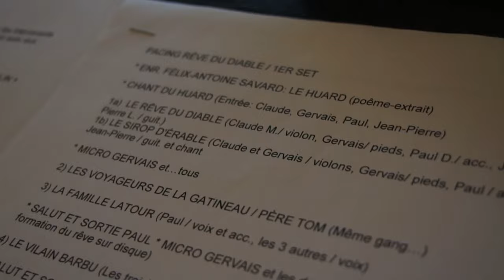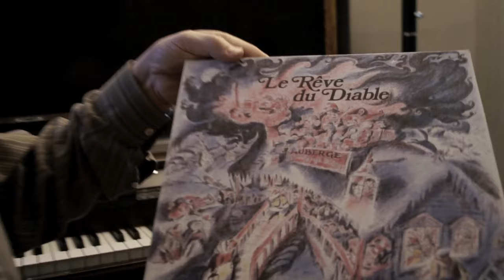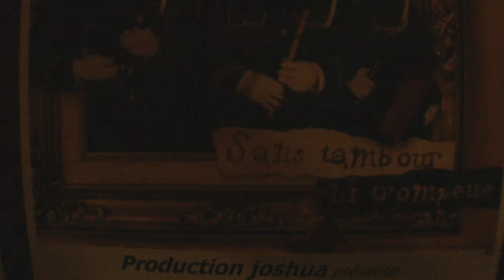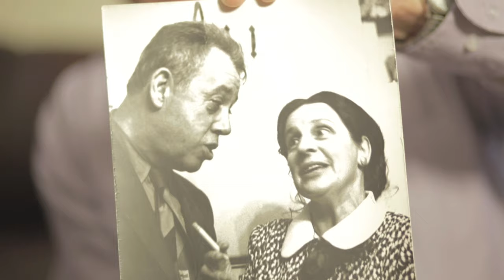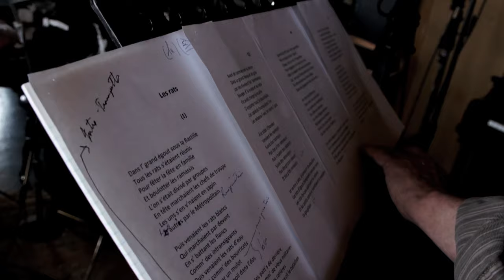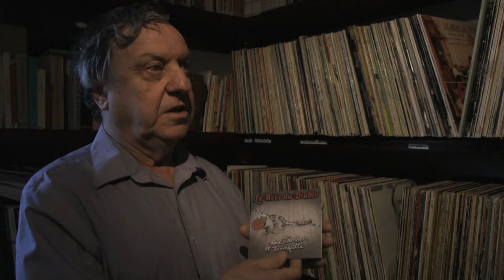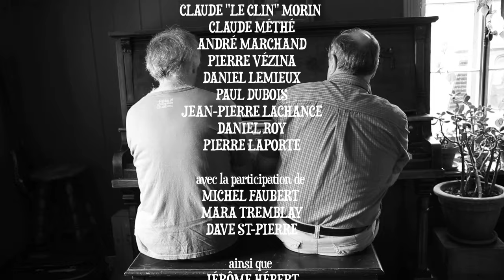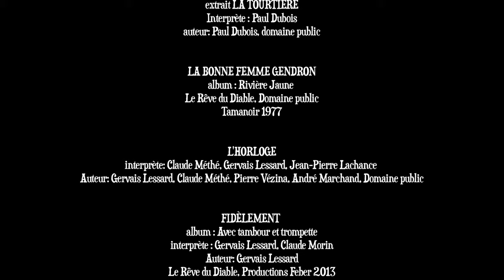LE RÊVE DU DIABLE (LE FILM) - Documentaire par Feber E. Coyote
Documentaire retraçant les 40 ans de musique et d'anecdotes d'un groupe de musique traditionnelle mythique au Québec: Le Rêve du Diable. Avec Gervais Lessard, Claude "Le Clin" Morin, Michel Faubert, Mara Tremblay et plusieurs autres.

Réalisation et production: Feber E. Coyote
Images : Myriam Boutin et Martine Lavoie
Son : Pierre-André Francoeur
Sortie: 2014

Avant première au : Vieux bureau de poste de St-Romuald en juin 2014.
Présenté au Festival Mémoires et racines édition 2014
Présenté au Festival du film de St-Séverin édition 2014
Présenté au Festival des tambours de Saint-Casimir 2014